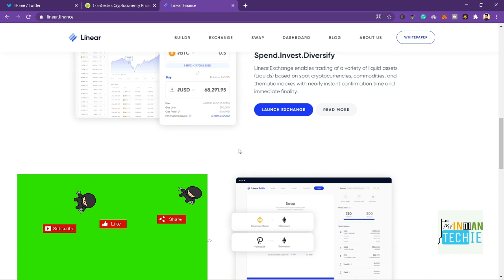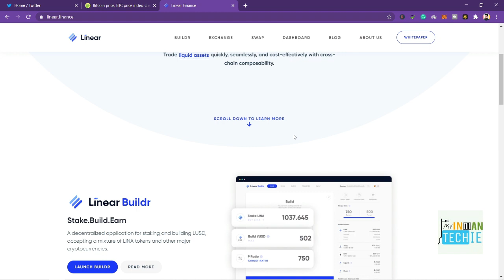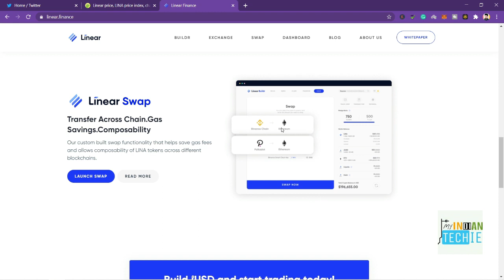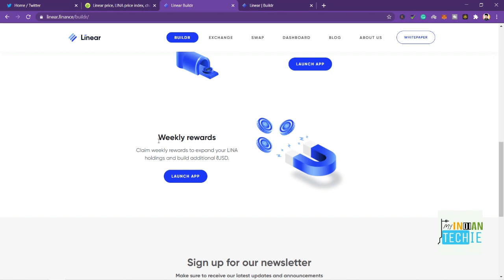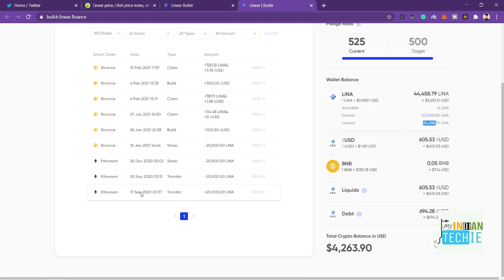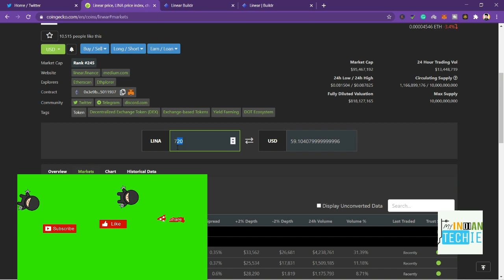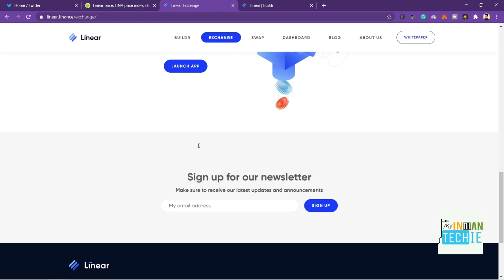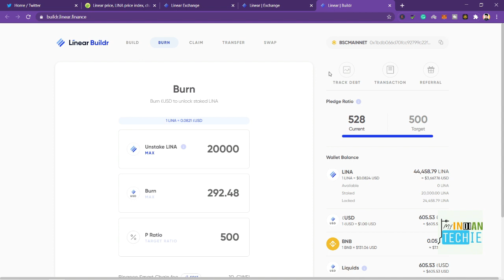LINEAR EXCHANGE/FINANCE- Why I Am Super Bullish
●▬▬▬▬▬▬▬Community▬▬▬▬▬▬▬●
Telegram (CRYPTO PREMIUM CALLS + GIVEAWAY UPDATES + NEWS + AIRDROPS + HIDDEN GEM CALLS)

●▬▬▬▬▬▬▬About Linear▬▬▬▬▬▬▬●
Linear Finance is the first cross-chain compatible, decentralized delta-one asset protocol to quickly and cost-effectively create, trade, and manage liquid assets (Liquids) and creative thematical Digital Traded Funds.

Linear Buildr is a decentralized application for staking and building LUSD, accepting a mixture of LINA tokens and other major cryptocurrencies.

Linear Exchange enables trading of a variety of liquid assets (Liquids) based on spot cryptocurrencies, commodities, and thematic indexes with nearly instant confirmation time and immediate finality.

●▬▬▬▬▬▬▬Recommendations▬▬▬▬▬▬▬●
(Create CryptoCom Account)
Open Free WAZIRX Account (Indian Exchange)
Open Free BINANCE Account (International Exchange)

●▬▬▬▬▬▬▬About us▬▬▬▬▬▬▬●
MyIndianTechie is India’s Most trusted Crypto Reviews, ICO & News Platform that keeps you update with all the Crypto and Tech. updates. MyIndianTechie is one of the most helpful and fast-growing Websites among Crypto & Tech lovers and investors in INDIA.
Our goal is and always will be to provide unbiased research from across the crypto and blockchain space

Trust wallet in hindi
trust wallet kya hai
trust wallet deposit
trust wallet withdraw
Dapps
Lina vs BNB
Cryptocurreny secure wallet
bitcoin price analysis
My Indian Techie Trust Wallet
My Indian Techie
cryptocurrency News
Altcoins price news
bitcoin price Predictions
bitcoin price prediction in 2020
bitcoin future margin trading tutorial
Bitcoin price prediction halving 2020
bitcoin halving 2020
Btc price News
bitcoin next Target 2020
Btc price
TRUST WALL
Linear Finance
Linear Exchange
Lina Coin
Dapps
Cryptocurrency secure wallet
bitcoin price analysis
cryptocurrency News
Altcoins price news
bitcoin price Predictions
Btc price